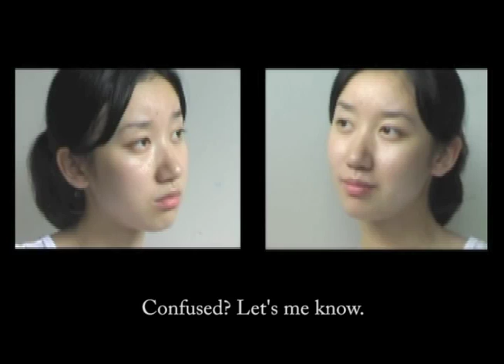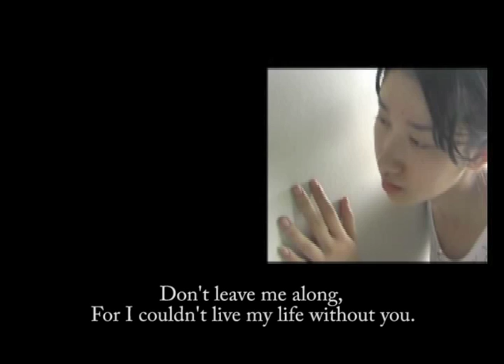The wall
video art